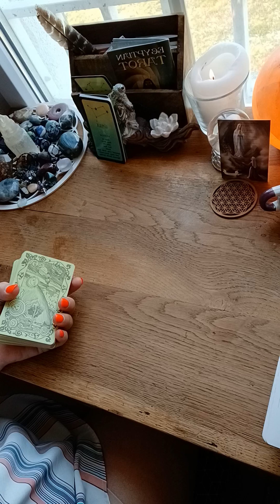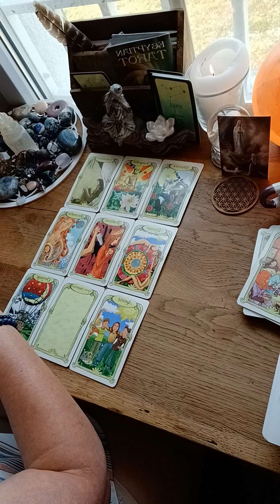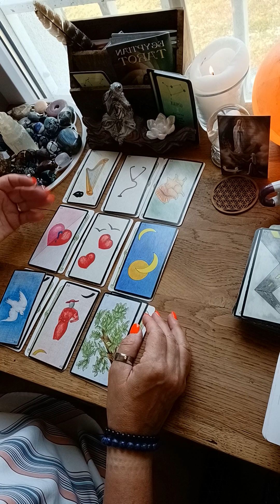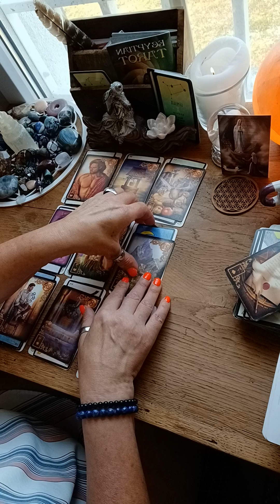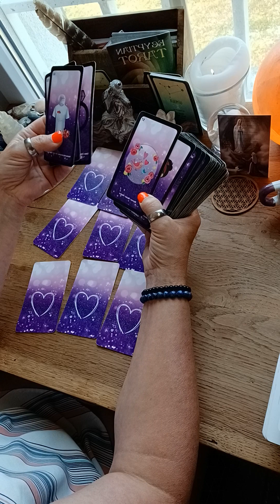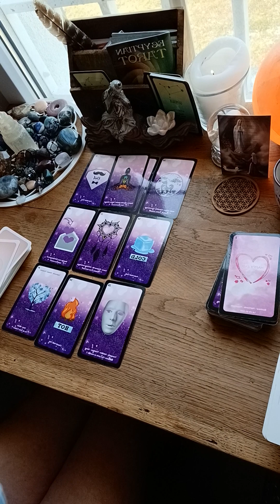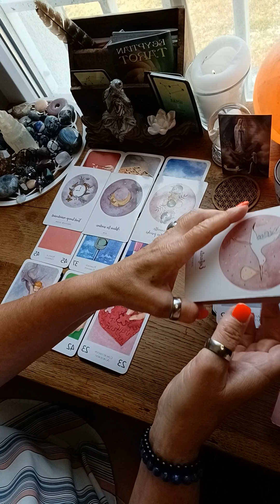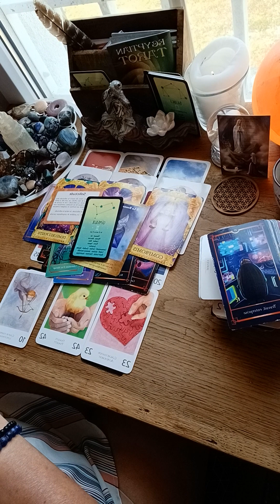LECTURE INTUITIVE 💞BONUS SENTIMENTAL 💞JUILLET 23🌞GÉMEAUX ♊️